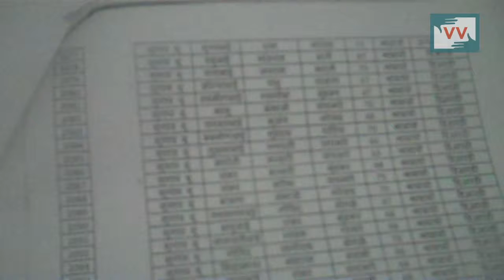Old Age Pension Still on the Way - Shanta Yevtikar reports for IndiaUnheard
Community correspondent Shanta Yevtikar reports from Maharashtra for Video Volunteers.